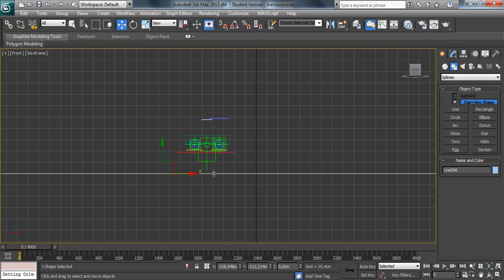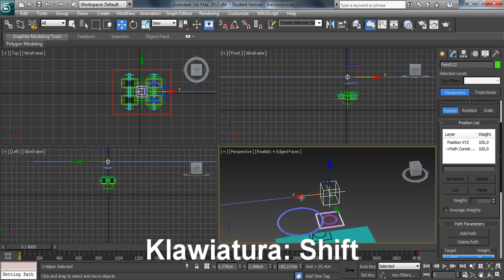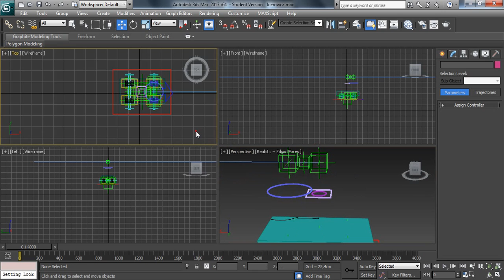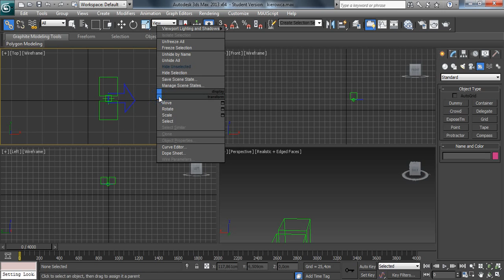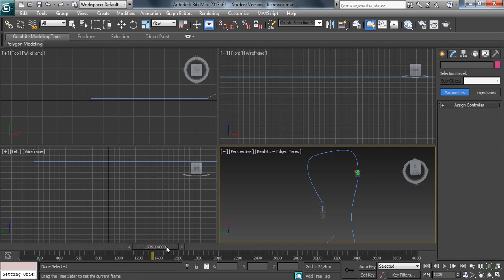3ds MAX | Rigowanie samochodu na przykładzie Part II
3ds MAX | Rigowanie samochodu na przykładzie